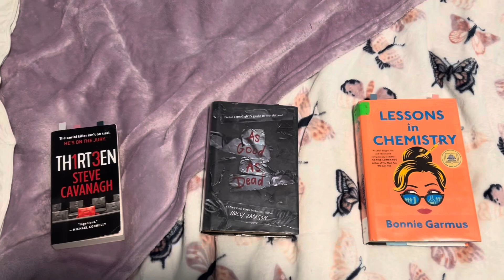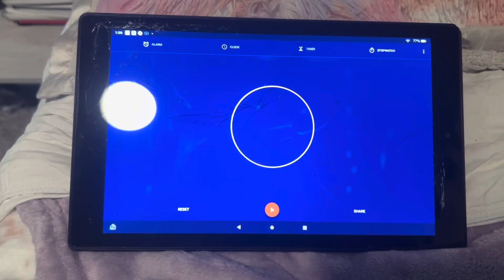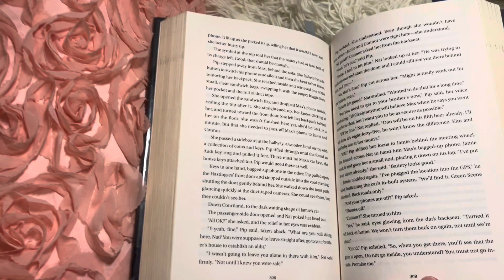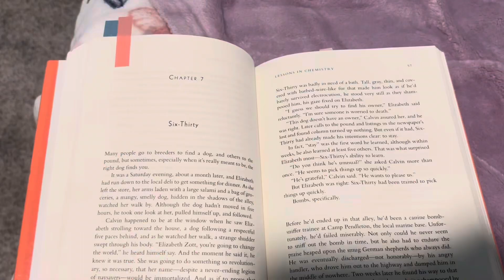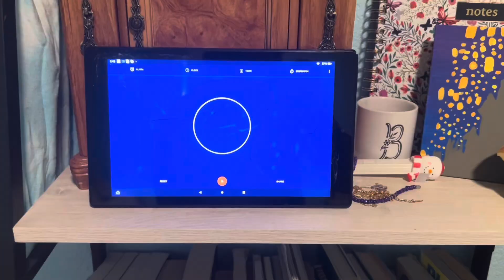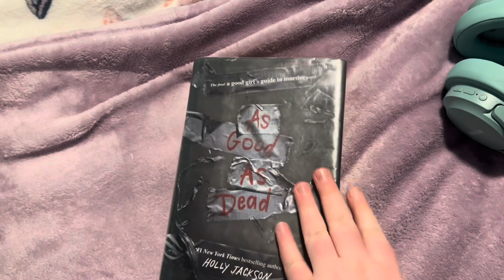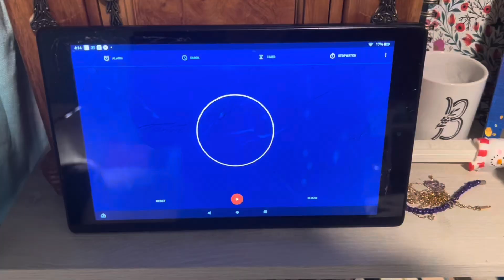3 hour readathon 📚☕️ | FIRST readathon ever!